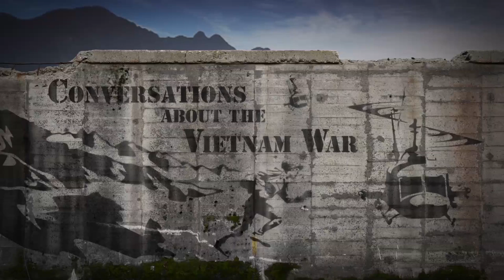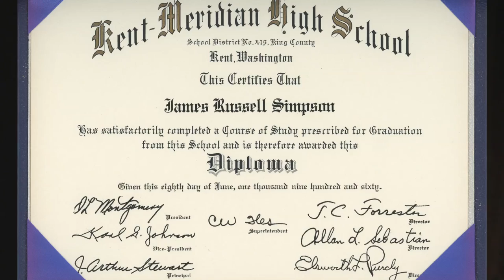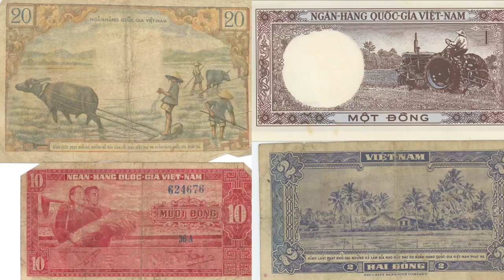Conversations With Vietnam Veterans - Jim Simpson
Conversations with a Vietnam Veteran, Jim Simpson.

Recorded by student video interns at Kent School District.
Produced by Tim Clark and Elizabeth Albertson.